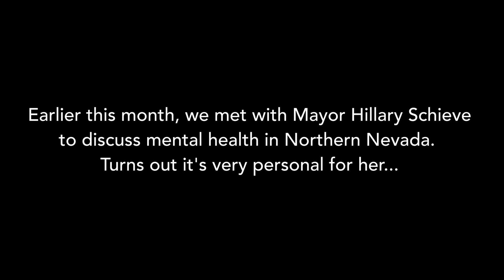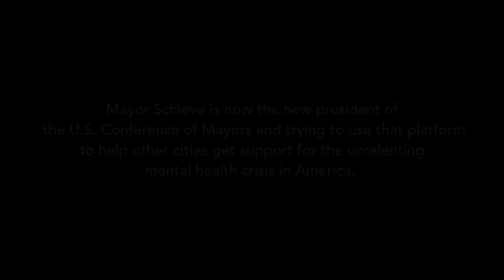Mayor Hillary Schieve's Story